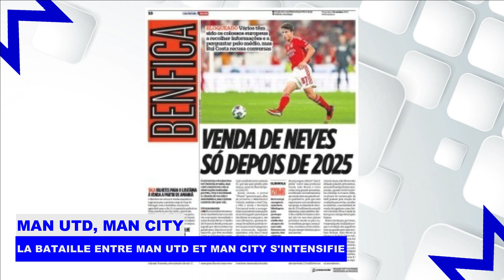Man Utd a DÉPASSÉ Man City en FAISANT une PREMIÈRE APPROCHE pour JOAO NEVES de Benfica | Potins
Suivez dans ce Potins de Transfert toutes les histoires à la une et les rumeurs de transfert portant sur : Manchester United a fait le premier pas vers la signature de la sensation portugaise Joao Neves dans un mouvement qui pourrait voir Manchester City perdre le milieu de terrain; Un retour à Barcelone pourrait être envisagé pour Thiago Alcantara s'il résilie son contrat avec Liverpool, les Catalans utilisant une tactique familière pour viser la star.

Tous les détails dans ce Potins de Transfert

00:00 Intro
00:27 Joao Neves
02:58 Thiago Alcantara